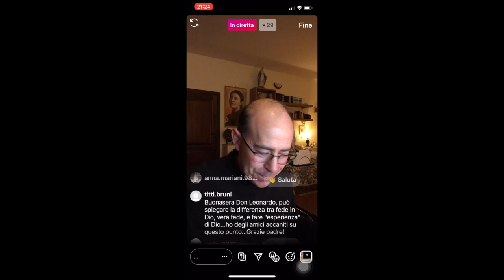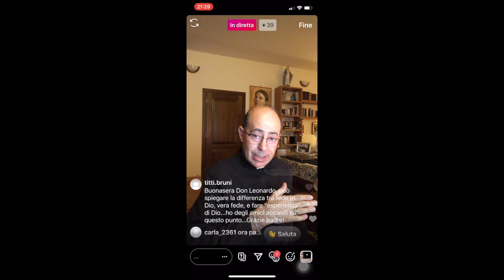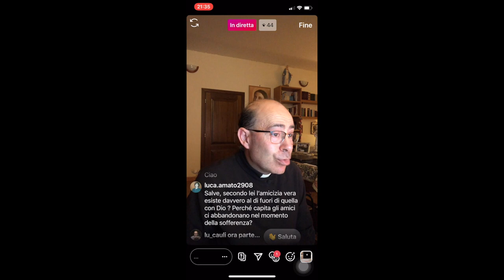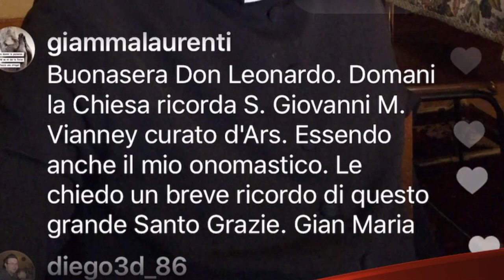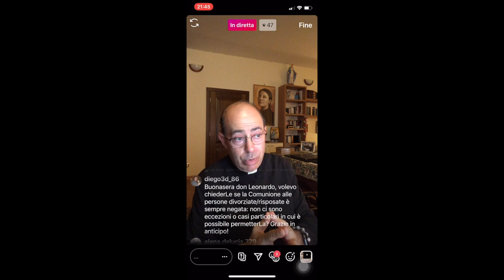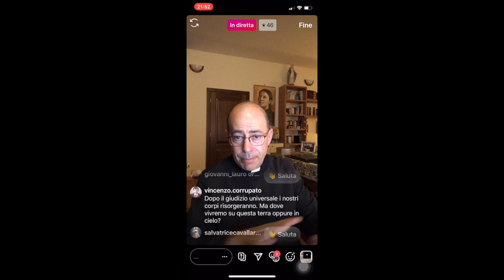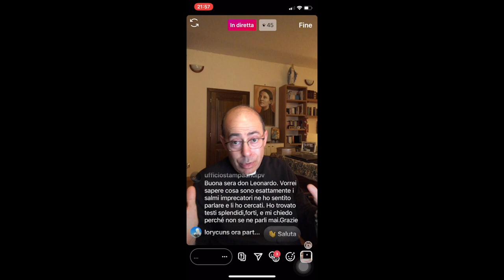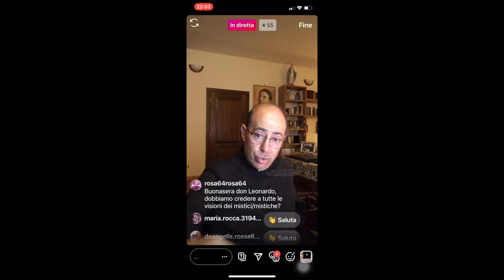Don Leonardo risponde, 3 Agosto 2020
Don Leonardo Maria Pompei risponde, in diretta da Instagram, a tutte le domande che amiche e amici, in diretta su Instagram, gli rivolgono su temi attinenti la fede cristiana cattolica, la spiritualità, la morale, la religione in generale e altro. Puntata di Lunedì 3 Agosto 2020